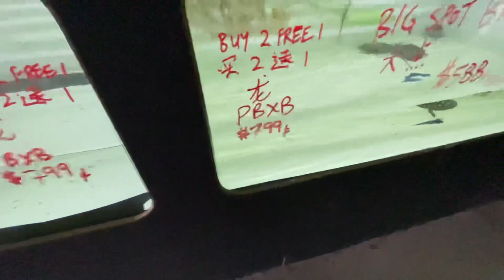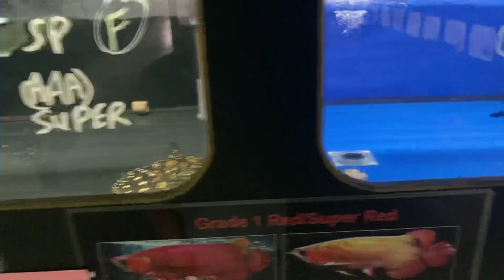OTF Aquarium : Singapore largest Stingray Farm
A Visit to OTF Aquarium
Probably, Singapore largest Stingray Farm.
You can also get quality Arowana at the farm.